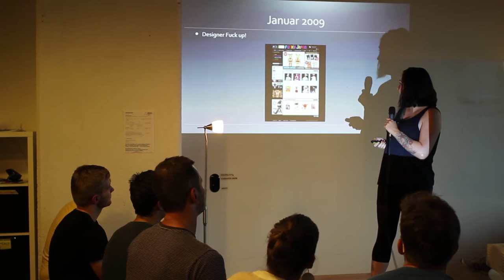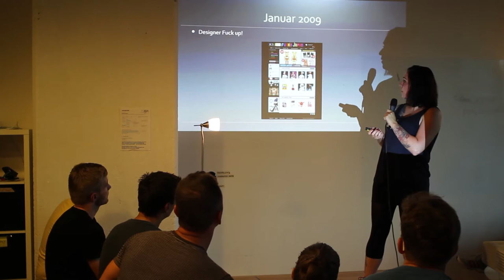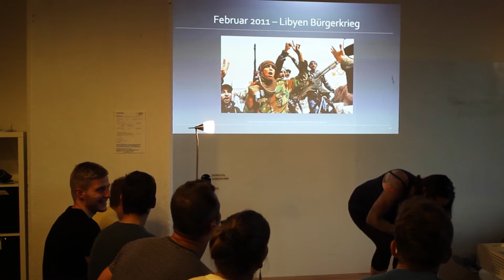FuckUp Nights Leipzig: Wenke Gillner-Fiedler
Speaker Wenke Gillner-Fiedler during her speech on FuckUp Night Leipzig on July 21st 2015 at Social Impact Lab Leipzig.